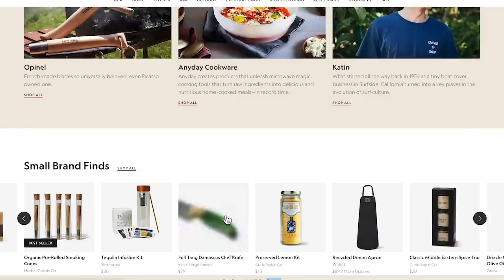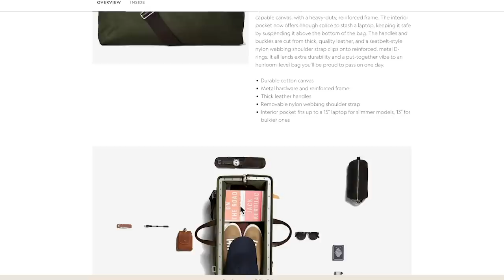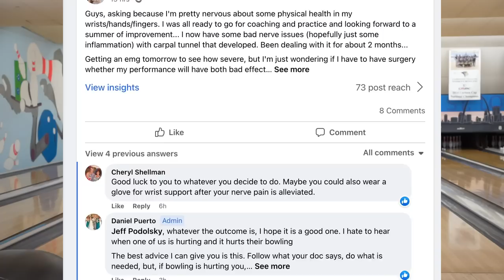How to Hook A Bowling Ball On Your Local House Shot